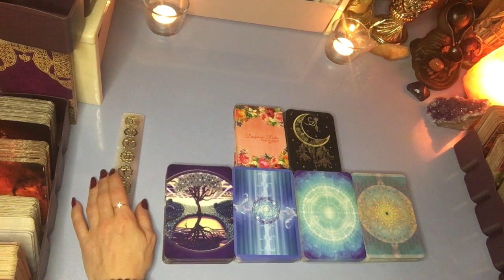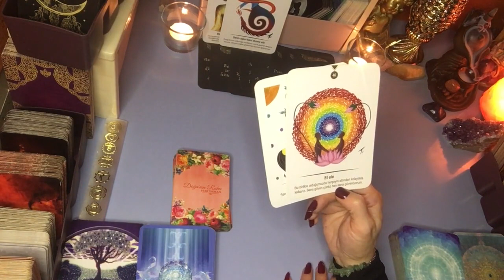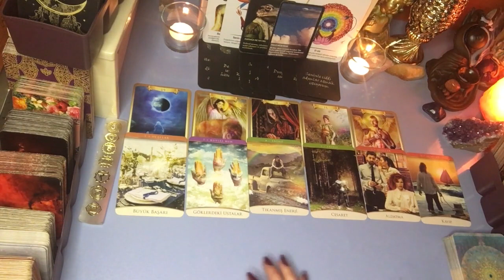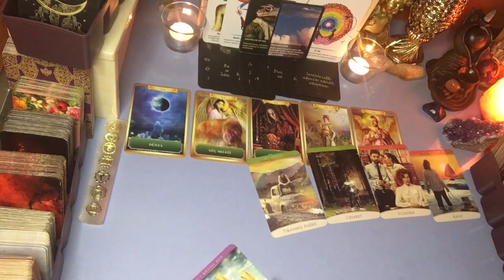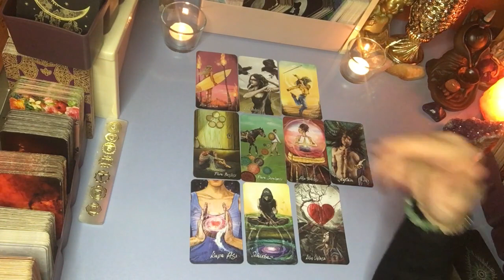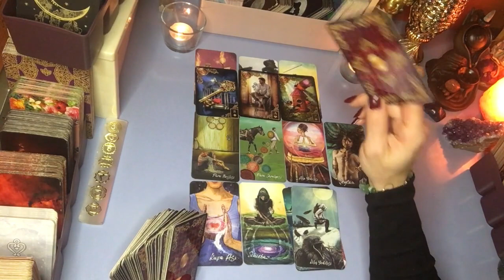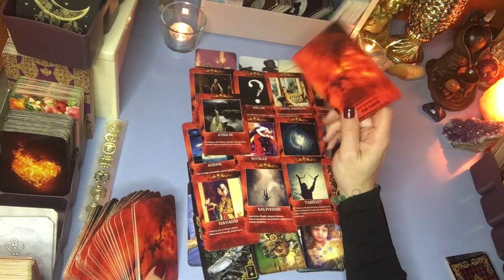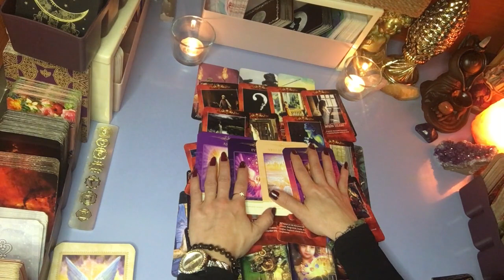AKLIMDAKİ KİŞİ BENİ ÖZLÜYOR MU❓ BEN YOKKEN HAYATINDA NELER OLUYOR❓ YOKLUĞUMU NASIL HİSSEDİYOR❓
Destekleriniz için, yanımda olduğunuz için, sonsuz teşekkür ederim. Bir şeyler yapabiliyorsam sizlerin sayesinde yapabiliyorum. Şükür sebebimsiniz.
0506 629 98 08 nolu Whatsapp numarası üzerinden tarafımla iletişime geçebilir ve randevunuzu oluşturabilirsiniz.
Açılımların tüm kollektif enerjiye  şifa olması dileğiyle...